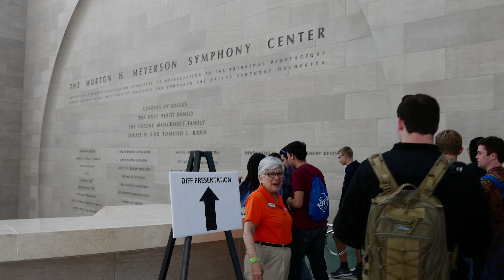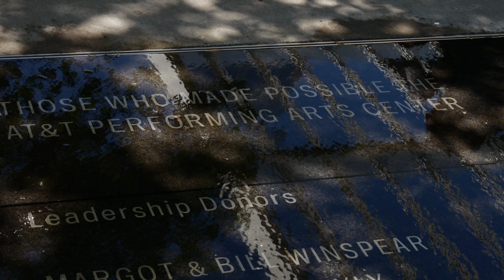Dallas International Film Festival in 4K - (DIFF 2017)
▼EXPAND▼

✎Body:
I recently had a chance to go to the Dallas International Film Festival (DIFF)
Enjoy this package I created showing the Scenery of Downtown Dallas and the Features DIFF had to offer!

▼▼▼More Information▼▼▼

✦PC Specs:
✧Intel Core i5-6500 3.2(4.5 OC)GHz Quad-Core Processor
✧Corsair Force LE 240GB 2.5" Solid State Drive
✧PowerColor Radeon R9 380X 4GB PCS+ Myst. Edition Video Card @ 1140MHZ
✧Phanteks Enthoo Pro M ATX Mid Tower Case
✧EVGA SuperNOVA NEX 750W 80+ Bronze Certified Semi-Modular ATX Power Supply

✦Peripherals:
✧Monoprice ​RGB Keyboa​rd (Red Me​chanical S​witches)
✧SteelSerie​s Kinzu v3 Gaming Mouse
✧Acer GN246HL 144Hz 24.0" Monitor